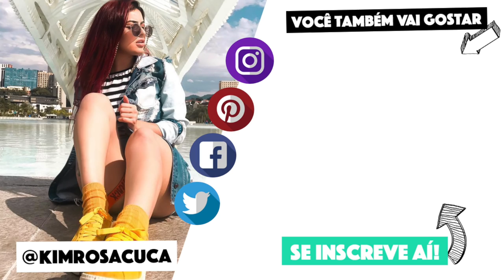DO LIXO AO LUXO, MAKE QUE RECUPERA A CARA! | KIM ROSACUCA